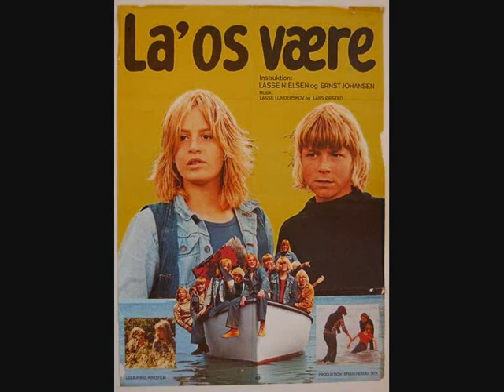Svend Christensen - My You Tube Channel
Svend Christensen -  My You Tube Channel - 2014.